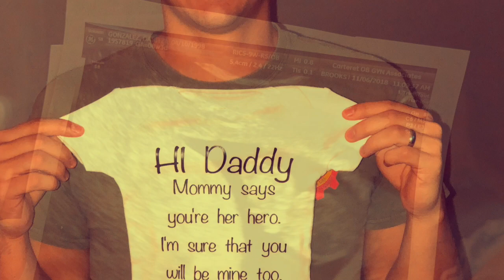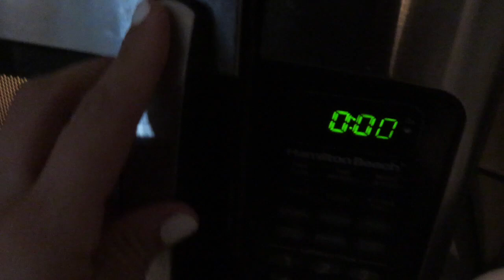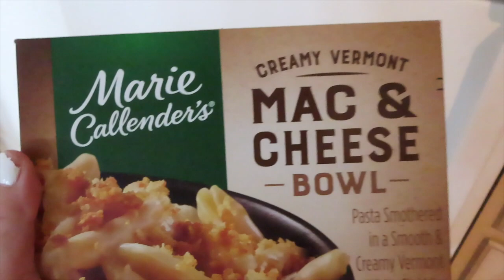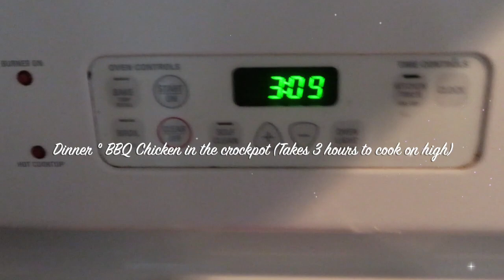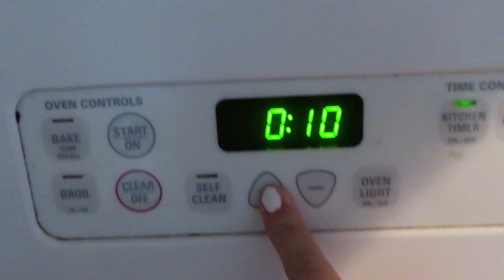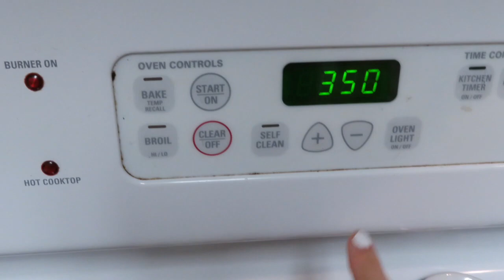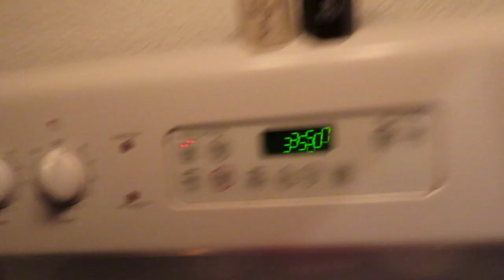VLOG #7 | WHAT I EAT IN A DAY | EXCLUSIVELY BREASTFEEDING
This is usually what I eat in a day. My lunch will often change, but for the most part my breakfast and dinner are always the same! I just switch out vegetables, but asparagus is by far my favorite! I hope you enjoy watching!